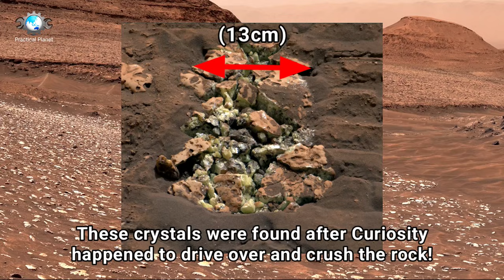NASA's Mars Rover Sent most incredible footage of Mars' "CONVICT LAKE"! Curiosity' Mars In 4K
Hello Everyone: In this super interesting video Enjoy NASA MARS Rover Sent Shocking Stunning incredible footage of Mars Life! In the first part of this video you can watch the most clear 360° Panoramic view acquired by the Curiosity rover from the Foothills of Mount Sharp, the region is nicknamed "Gediz Vallis Channel and in the second part you can see the "Crater of clues" nicknamed 'Endurance Crater'!

And watch on this channel Curiosity's 360° Panoram images and latest photos of Mars sent by NASA'S Perseverance Rover acquired on latest sol and footage from various Mars missions.

Keep Supporting
Thanks 💖

Image Credits: NASA/JPL-Caltech/ASU/MSSS
CREDIT: nasa.gov